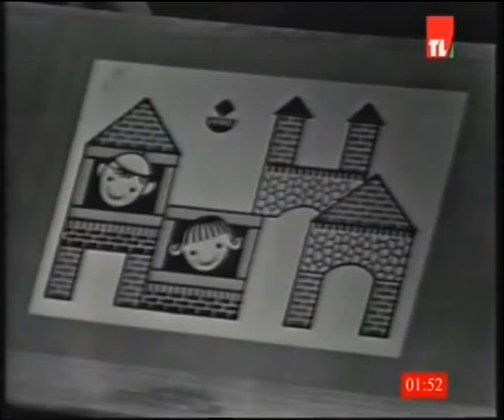ليره فوق ليره - جورجيت صايغ - مع الحكايات